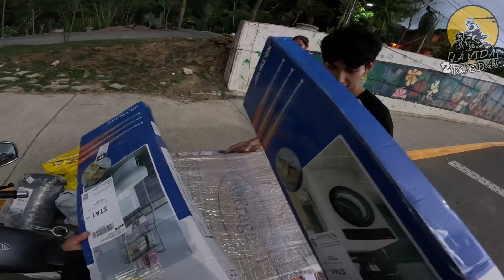Razones por las cuales J&T Express se Demora en Entregar tu Paquete de Temu, Shein, etc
Mi gente biker les traigo en esta ocasión está aclaración del porque tarda tanto la paquetería en llegar hasta tu domicilio
Espero les guste el contenido
No olviden

COMENTE
COMPARTE